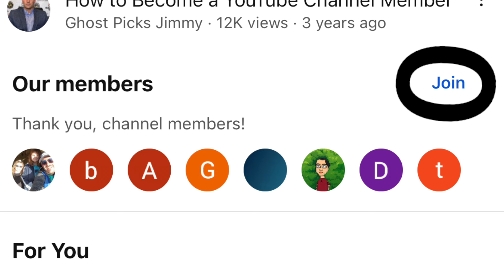Flyers vs Sabres Prediction Friday Free NHL Picks 4-5-2024 Ghost Picks Jimmy